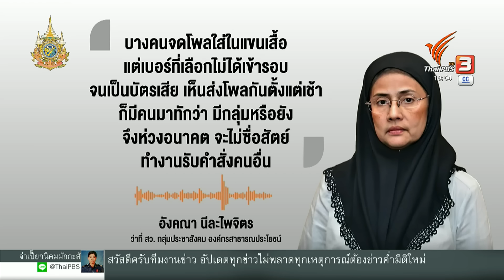เปิดประวัติ “พญ.เกศกมล” ว่าที่ สว.คะแนนอันดับ 1 | ข่าวค่ำมิติใหม่ | 28 มิ.ย. 67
พญ.เกศกมล เปลี่ยนสมัย เป็นว่าที่ สว.กลุ่มที่ 19 เป็นผู้ได้คะแนนสูงจากทั้งหมด 20 กลุ่ม เคยเป็นแพทย์เวชศาสตร์ฯ และผู้เชี่ยวชาญด้านผิวพรรณ ความงาม ส่วนประวัติที่เกี่ยวกับการเมือง เป็นที่ปรึกษากรรมาธิการการกฎหมายฯ ของสภาฯ และเป็นคณะทำงานติดตามนโยบายฯ กระทรวงแรงงาน ส่วนภาคธุรกิจ เป็นกรรมการผู้จัดการคลินิกหลายแห่ง